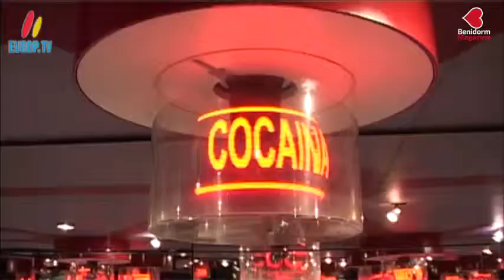La exposición de ‘Hablemos de drogas’ permanecerá hasta octubre en Benidorm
Desde el 17 de septiembre se encuentra abierta al público en la Plaza de Sus Majestades los Reyes de España de Benidorm la exposición ‘Hablemos de drogas’ organizada por la obra social de La Caixa en colaboración con el Ayuntamiento de Benidorm.